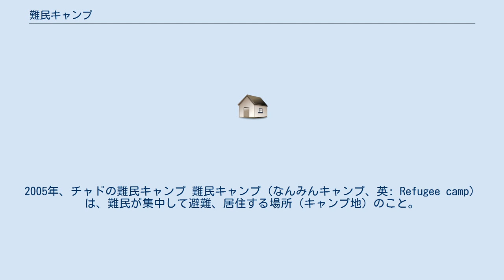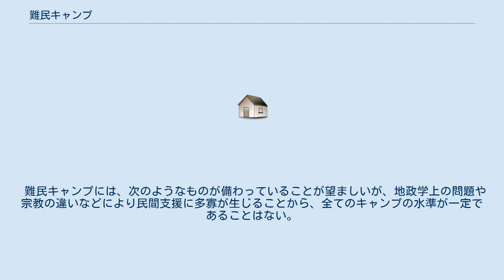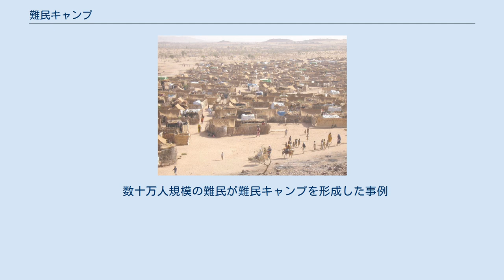難民キャンプ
2005年、チャドの難民キャンプ 難民キャンプ（なんみんキャンプ、英: Refugee camp）は、難民が集中して避難、居住する場所（キャンプ地）のこと。
 戦争、内乱、自然災害、伝染病の災難を避けるため、居住地を捨て、母国の国境を越えて難民となった者が集まり、居住することで発生する。
初期段階または国際的に注目を浴びない地域では、自然発生的なキャンプとなるが、一般にはキャンプ地発生国やNGO、国際赤十字などが、居住環境やインフラ整備などの便宜を図り、居住環境が充実していくこともある。
 パレスチナ難民の例のように、紛争や戦争が固定化すると数十年も存続する例もあり、定住民（現地民）との定義が曖昧になったり、元々住んでた人々と軋轢が起きることもある。
 一般に難民キャンプは、その外見や快適性を極端に切り詰めて設計される、もしくは成り行きにまかせたまま形成されるため、人間の基本的なニーズの最低限のレベルをようやく充足させる程度のものでしかない。
 難民となる原因となった内乱が終結した時には、直ちに故郷に難民が帰還することを前提として、短期間かつ最小限のニーズに合わせた住環境が整えられていく。
この過程で、快適性や充実感の水準設定が国際連合難民高等弁務官事務所（UNHCR）を始めとした、支援団体内で議論となることがある。
 これは、収容者のキャンプへの依存の高まりから、労働を忌避する傾向が生じること、また、祖国へ帰還する意欲を失うことにつながるためである。
 支援が受けられないキャンプでは飢餓が発生するほか、支援があったとしても公衆衛生の改善は後回しになることが多いため、コレラなどの伝染病が蔓延することもある。
 避難民自体が祖国を捨てた反政府主義者と見なされることから、軍事組織などから越境攻撃を受ける例もある。
ダルフール紛争では、難民キャンプ地が襲撃され多数の死傷者を出している。
 短期的に最低限の安全や衣食住が確保されても、長期的にみればキャンプ地での不安定な環境から精神に障害が出る可能性も高く、キャンプで産まれた子どもたちが成長する過程精神発達に支障が出る恐れも考えられている。
 難民キャンプには、次のようなものが備わっていることが望ましいが、地政学上の問題や宗教の違いなどにより民間支援に多寡が生じることから、全てのキャンプの水準が一定であることはない。
 数十万人規模の難民が難民キャンプを形成した事例